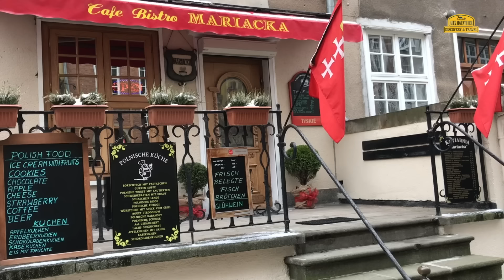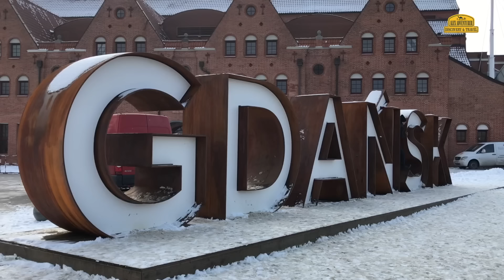Гданьск 🇵🇱 Польша. Что посмотреть. Достопримечательности... 💯Алекс Авантюрист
В выпуске: Первое упоминание Гданьска как города относится к 997 году...

Главные события: Гданьск — один из тех городов, которые отличаются длинной и непростой историей. Первое упоминание Гданьска как города относится к 997 году. С тех пор он успел побывать частью Королевства Польского, территорией Тевтонского ордена, одной из спорных земель во время Тринадцатилетней войны, вернуться в Королевство Польское, войти в состав Речи Посполитой, а потом — Прусского королевства, превратиться в Вольный город Данциг, снова отойти к Пруссии, а затем к Германской империи и ненадолго — к Веймарской республике; почти на 20 лет вернуться в статус вольного города, а потом стать частью нацистской Германии...

Вокруг Света с Алексом! - Серия документальных фильмов о самостоятельных путешествиях по различным странам, городам и континентам.

💯Автор идеи: Алекс Авантюрист
🎥Съёмка на камеру: IPhone
🎬Монтаж в программе: Final Cut Pro